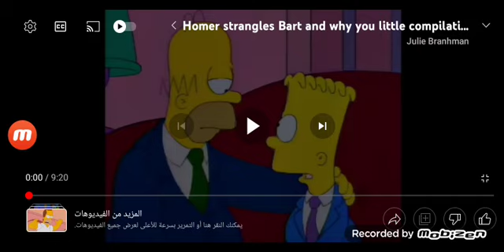Marge Killed Homer